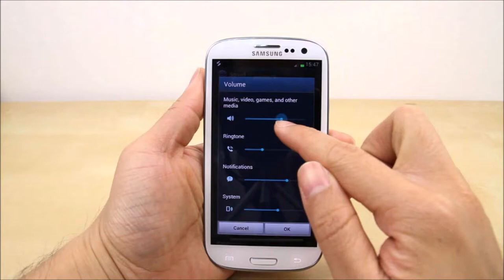Guitar Music UNSTRUNG | 2 HOUR LONG | SOOTHING MIX 🎸 ACOUSTIC, METAL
Sometimes, you just want to relax. Sometimes, you just want to chill. Sometimes, you want an escape from EDM music like